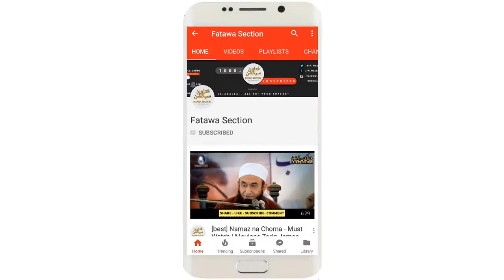"DUNYA" (World) | Emotional | Must Listen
◾ Topic: Dunya Dhoka Hai
◾ Speaker: Maulana Tariq Jameel